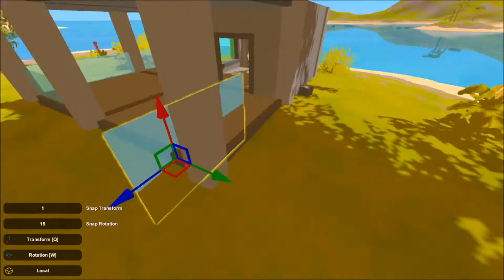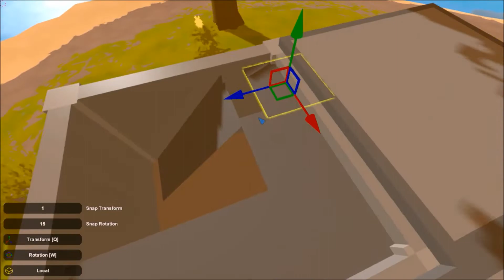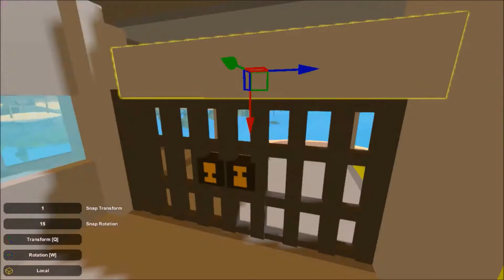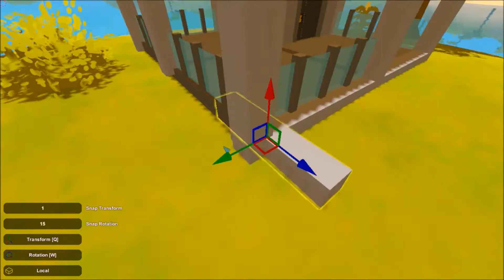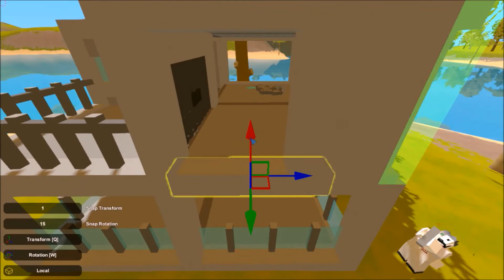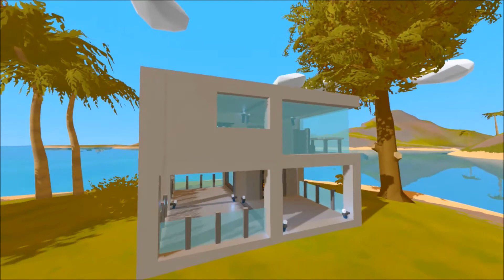Unturned Tutorial | Modern House #15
In this tutorial I'm gonna show you the new house in my collection :)
It's kinda small, but comfortable for me, and maybe for someone else? Who likes nice views from balcony? :D

GET UP! - Nicolai Heidlas Music
Modern Theme - Nicolai Heidlas Music